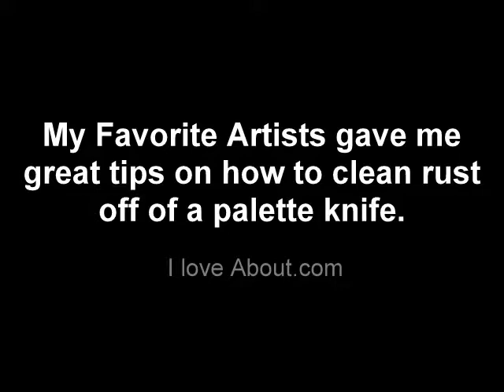Remove Rust From Palette Knife